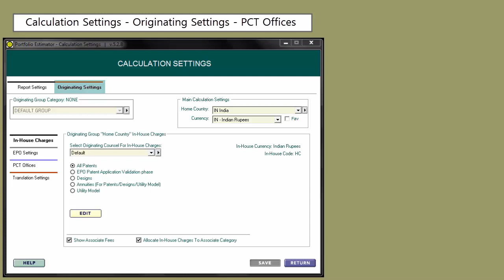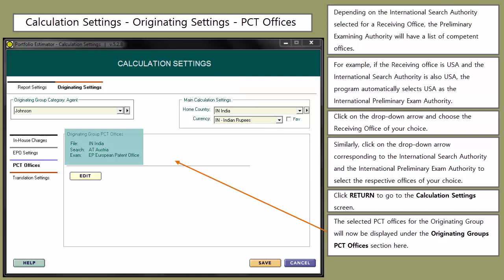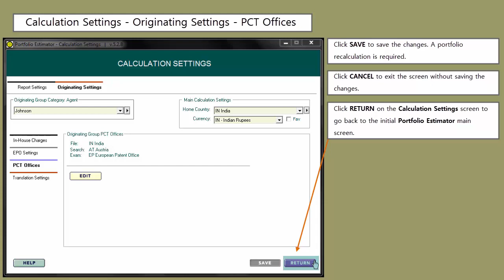PCT Offices - Originating Groups | Edit Menu Help Clips | Portfolio Estimator - Patents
In this Help clip we will demonstrate how to customize the ‘PCT Offices’ options under the “Calculation Settings” in the Portfolio Estimator – Patents desktop program. This screen allows you to set the default PCT application Receiving Office and the Offices where the Search and Examination for the PCT applications have to be performed for the Originating Group, which affects the estimate for these PCT Applications. The default PCT Offices settings used in the program have the USA as the Receiving, Search, and Examination office. Select the Originating Group and click EDIT under the ‘PCT Offices’ section to edit these settings. The drop-down arrow displays the list of Receiving Offices on the “PCT Offices” pop-up window.

The ‘International Search Authority’ drop-down arrow displays a list of competent offices (based on the Receiving Office selected). Depending on the International Search Authority selected for a Receiving Office, the ‘International Preliminary Exam Authority’ drop-down arrow displays a list of competent offices. For example, if the Receiving office is the USA and the International Search Authority is also the USA, the program automatically selects the USA as the International Preliminary Exam Authority. Click on the drop-down arrow and choose the Receiving Office of your choice. Similarly, click on the drop-down arrow corresponding to the ‘International Search Authority’ and the ‘International Preliminary Exam Authority’ to select the respective offices of your choice.

Portfolio Estimator
Quantify IP's Portfolio Estimator software accurately predicts and analyzes the global IP costs of your entire patent portfolio. So you can finally take the guesswork out of your future patent costs and start focusing on your future success. Whether your patent portfolio includes hundreds of patent families or only a few, Portfolio Estimator helps you to Reduce costs, Save time by letting us do the leg-work, Respond to requests immediately and accurately with customizable reports, Make better foreign filing decisions by analyzing the costs of possible future filing strategies, and Improve efficiency and productivity.

Quantify IP
Quantify IP provides worldwide current and future projected Intellectual Property costs through an increasing wealth of data sourced by our expert professionals and our firmly established industry links with Intellectual Property law firms and IP departments from around the globe. Our suite of products include Global IP Estimator, Global IP Estimator Online, Portfolio Estimator, Company Portfolios Revealed, and Global IP Directory, which are propelling Quantify IP's worldwide client-base into the future with the quickest, most adaptable and easy to use trademark and patent cost estimator software available. More than 70% of top law firms in USA and various fortune 500 companies regularly use our software to accurately predict their foreign filing cost and thereby planning their budget.